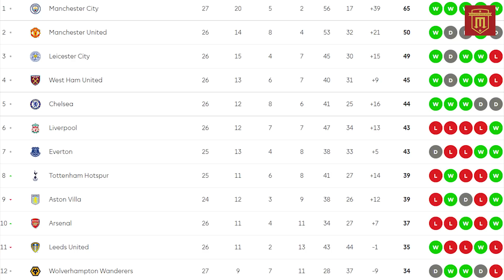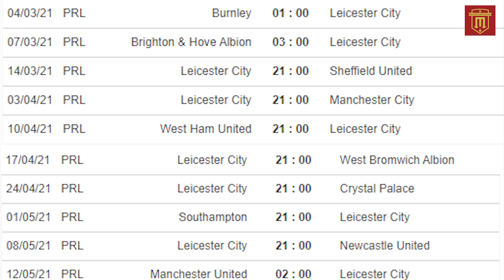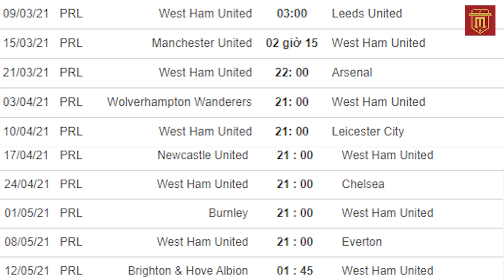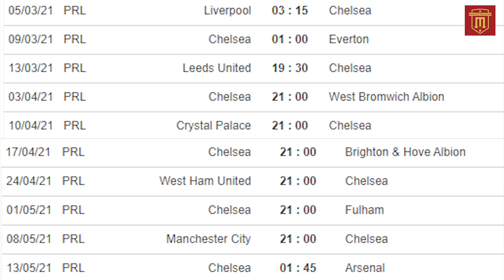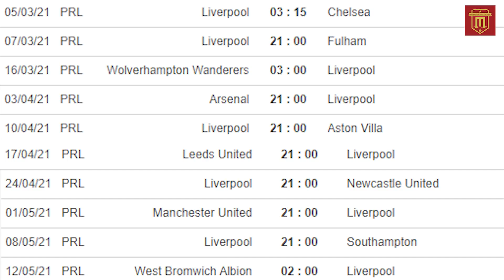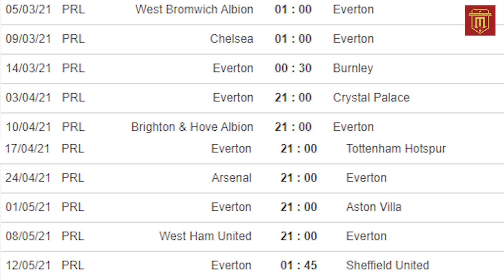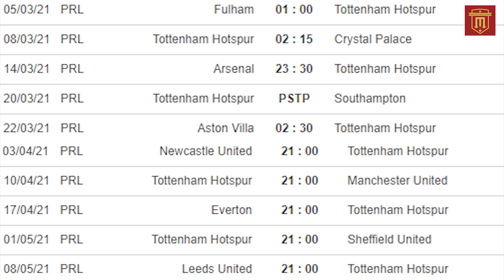CHUYỆN TỪ OLD TRANFFORD : NHẬN ĐỊNH CUỘC ĐUA TOP 4 NGOẠI HẠNG ANH